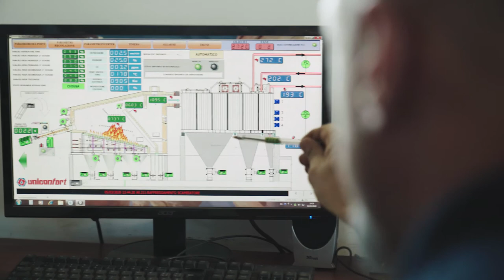Clean energy that grows on trees - sustainable business inspiration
This story of a bioenergy start-up - Fiusis - is an inspiring example for many rural areas. Their founder Marcello Piccini wanted to turn a regional agricultural residue into a valuable resource for energy.

Fiusis created the first micro-cogeneration plant in the world, producing “clean” heat and electricity from olive tree prunings. This circular economy business model has given new skilled and blue-collar job opportunities in the area and boosted sustainable rural innovation in Europe!

Discover the secrets of success in the bio-economy with this award-winning innovative rural business case.